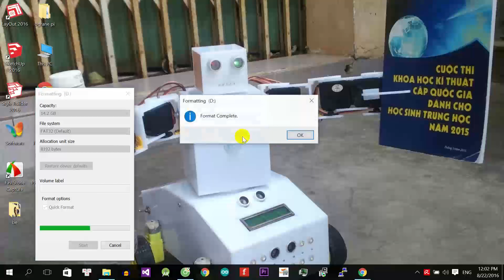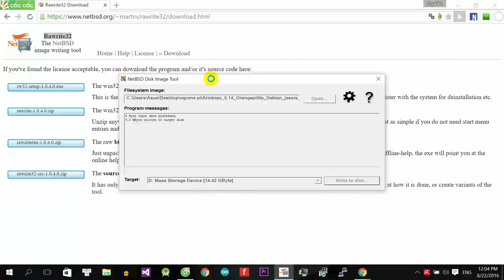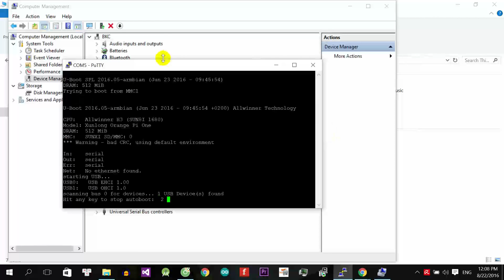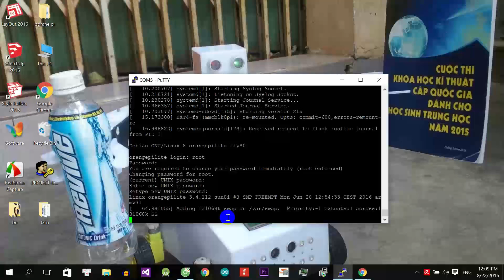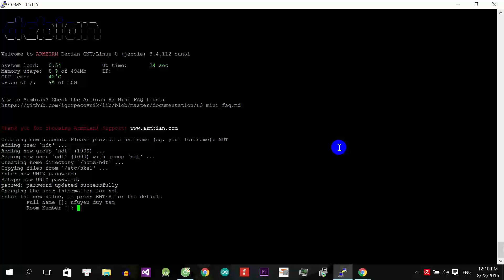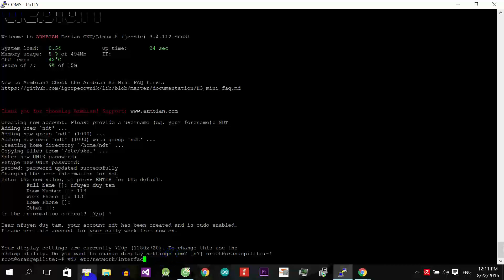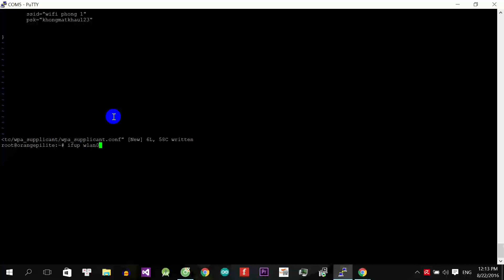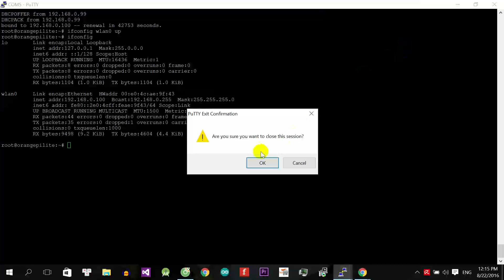Armbian Orange Pi - Hướng dẫn cài hệ điều hành và kết nối wifi cho Orange Pi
Loạt bài hướng dẫn cài đặt và sử dụng từ A - Z cho Orange Pi phát triển dự án Iot. Cộng đồng Arduino Việt Nam